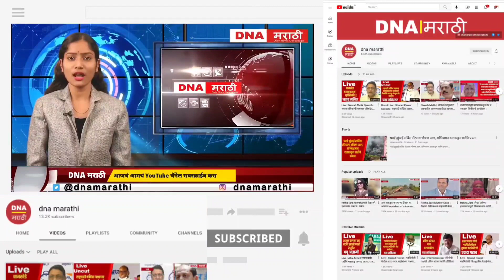Devendra Fadanvis | St Worker Strike | देवेंद्र फडणवीस पत्रकार परिषद